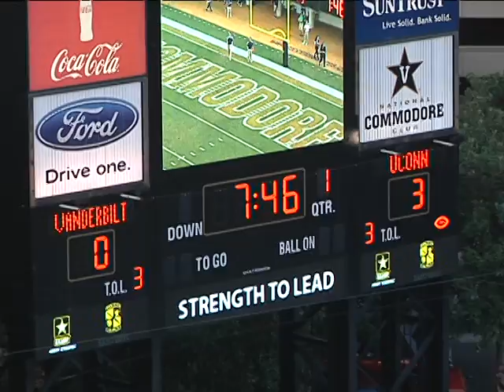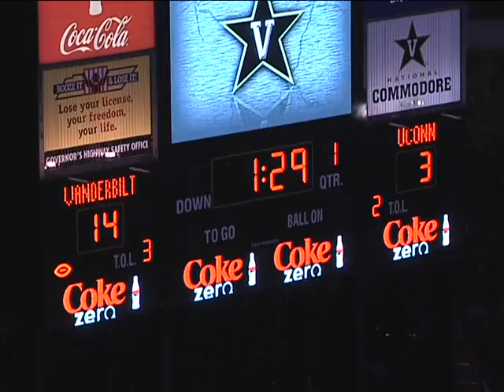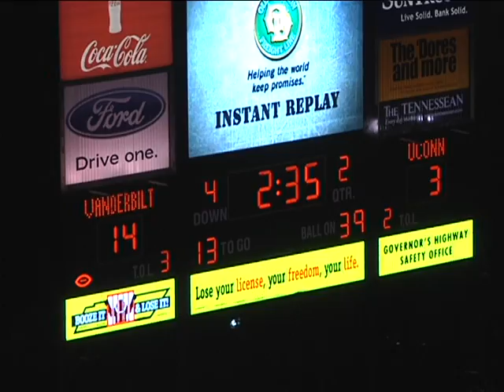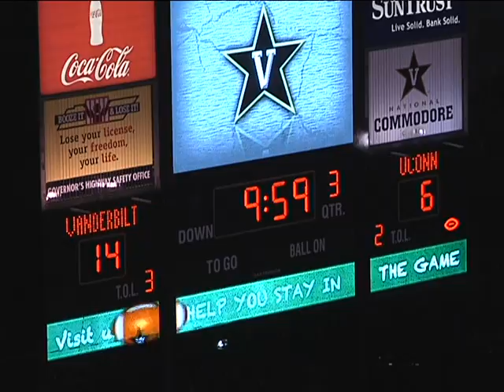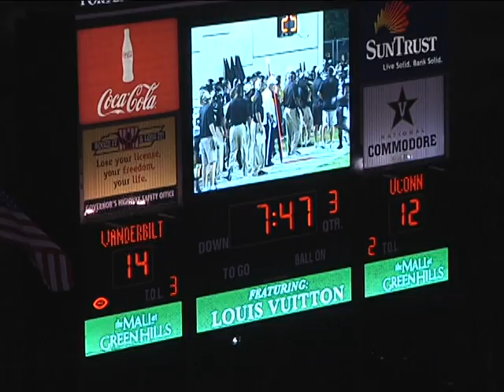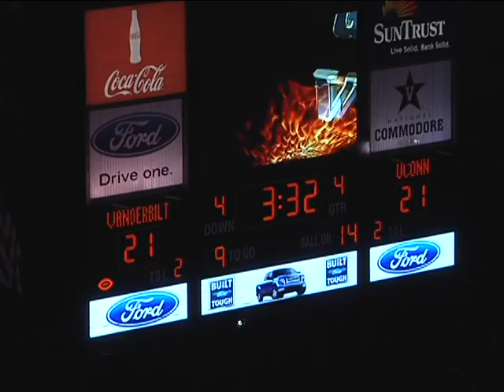02 VANDY vs UCONN 09 10 11 KICKS